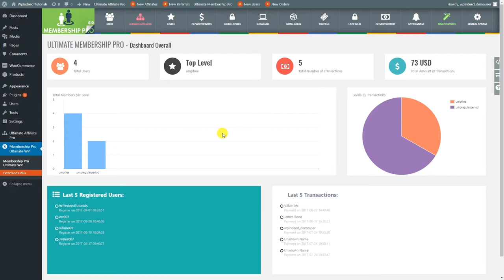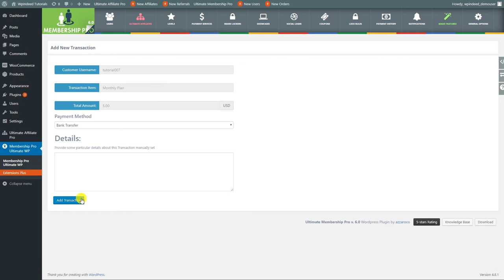Ultimate Membership Pro Tutorials - How to use bank transfer